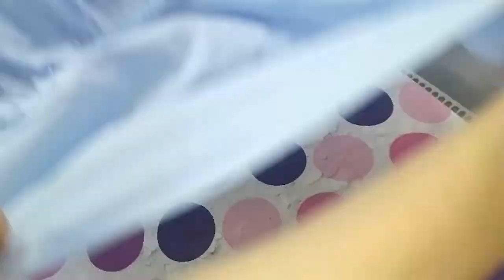Women Ruffle Dress - Sewing Tutorial + PATTERN - Easy for begginers pattern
Find us on:
Etsy - @SewMatesPatterns

Hi there sew mates, today we are going to sew a ruffle dress for the summer, very easy and beginner friendly. Also you can customize it as you wish.

WHAT YOU NEED:
Fabric - 100% Cotton Fabric
Fabric Lenght - Depends on what size you will sew.
Zip - 20cm/8"